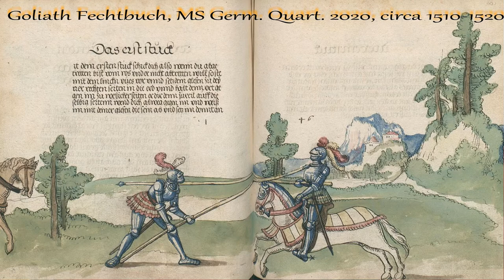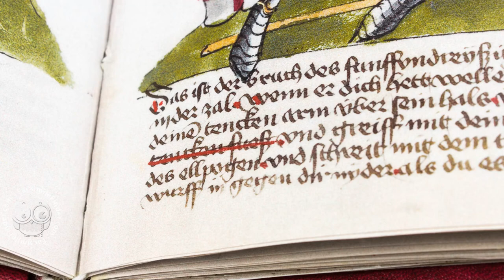Polish HEMA Insider #1 Bartłomiej Walczak, Part I (Gladiatoria)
FOR ENGLISH: turn on the subtitles!

Want more interviews?

Our first guest is a recognised HEMA instructor, Bartłomiej Walczak, outside Poland known as Bart. He was one of the main figures behind the early days of HEMA in Poland, founded the Polish branch of the ARMA in 2002 and directed it until 2009. He has ever since remained a good spirit of the community, even during his forced break from HEMA after knee injury and surgery, and recently come back to teaching and competing - his latest achievements are gold at the International Lowlands HEMA Gathering 2015 (Longsword Open) and winning a major Fechtshule event at the National Gathering of ARMA Poland in 2017 .
He is also a published researcher focused mainly on the German tradition, within which he studied Codex Wallerstein, the Gladiatoria Group, and Codex Danzig.